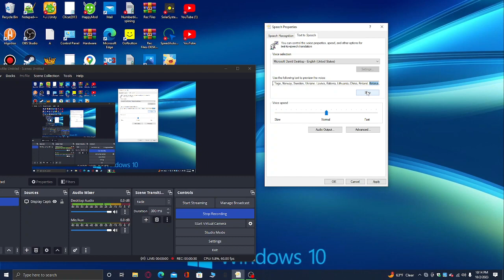Really important message